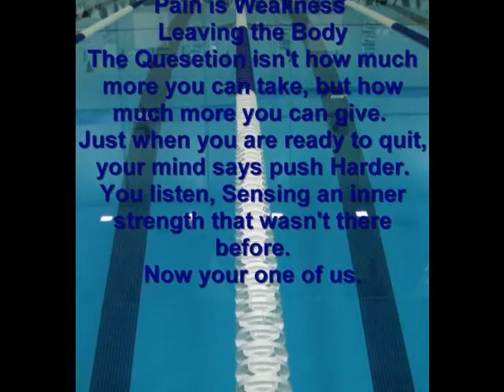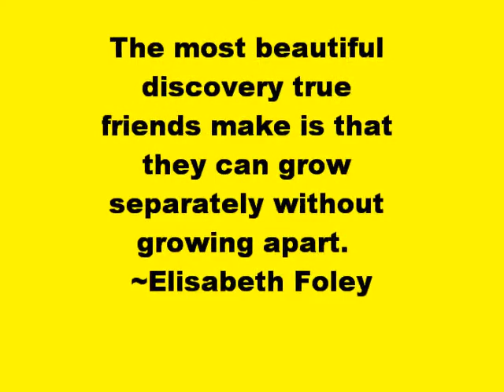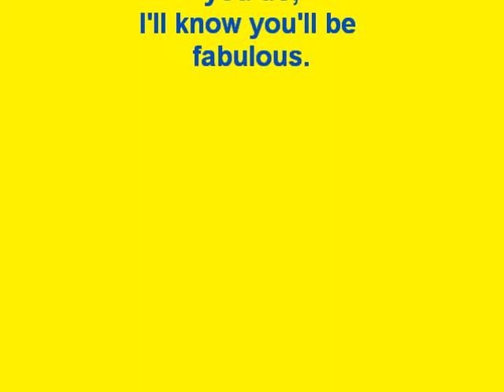Senior Video 2011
Senior Video for the Dacula High School Swim & Dive Seniors 2011